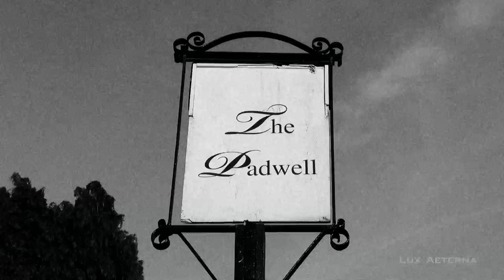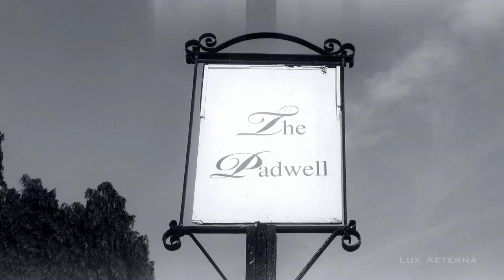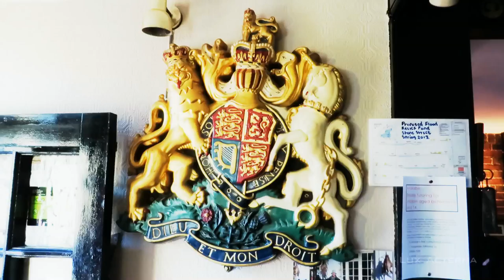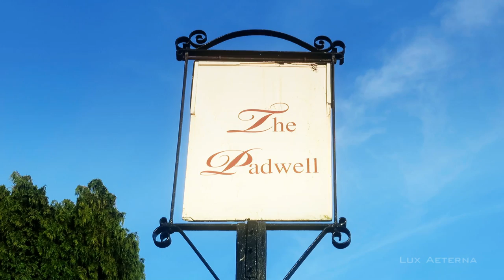Motley Morris & Invicta Morris at The Padwell, Stone Street - July 2013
Some dances performed by Motley Morris and Invicta Morris at The Padwell in Stone Street, Kent - 10th July 2013